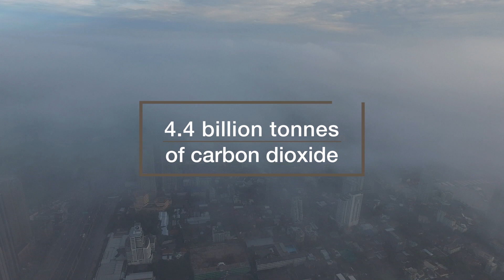How land degradation and climate change go hand-in-hand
Land degradation is a major contributor to climate change, which in turn impacts further degradation. Addressing land degradation can provide up to 1/3 of the most cost-effective greenhouse gas mitigation activities needed to keep global warming below 2 degrees centigrade.